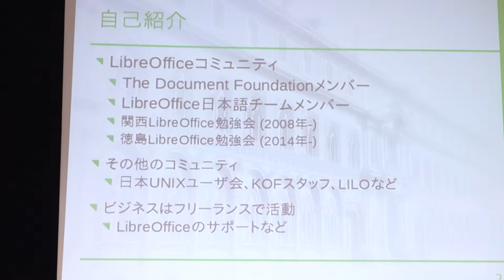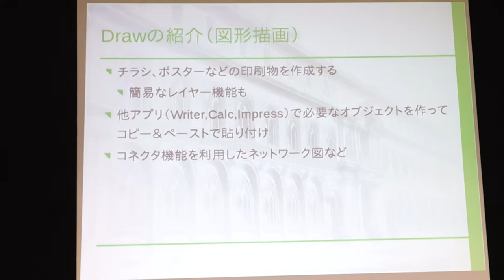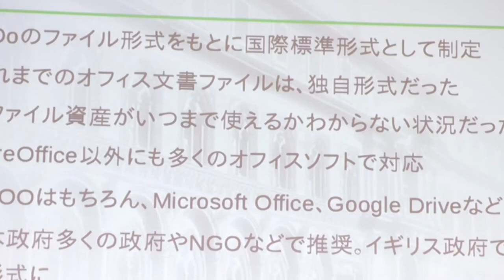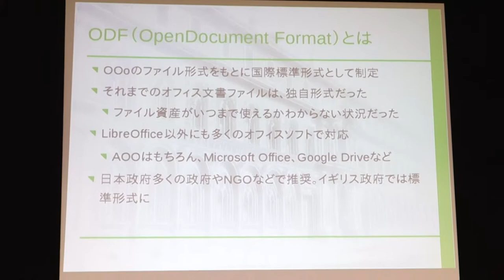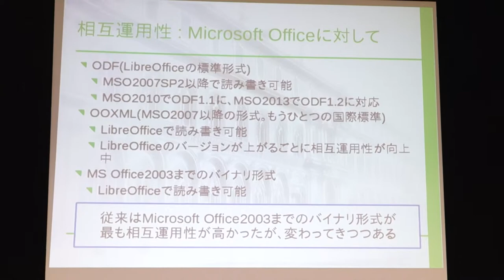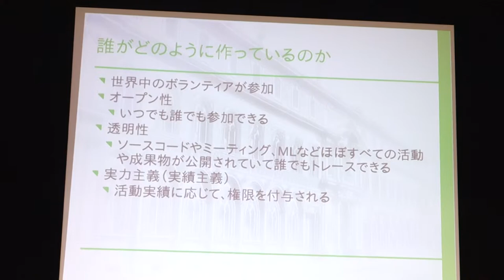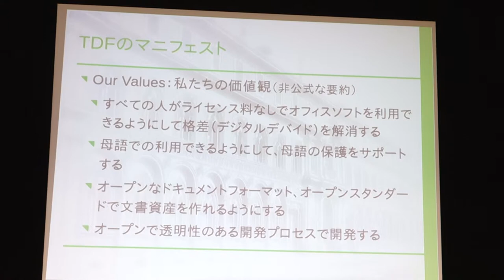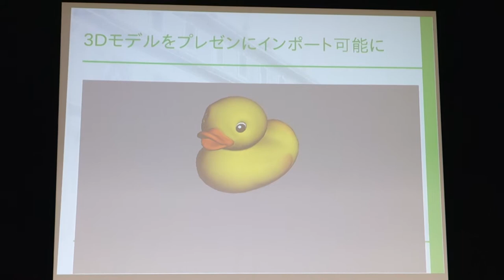OSC 2014 Shimane LibreOffice4.3の新機能紹介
2014/08/23 松江テルサにて開催された、オープンソースカンファレンス2014 Shimane内での、LibreOffice日本語チームのセミナーの様子です。

担当：LibreOffice日本語チーム
講師：榎 真治